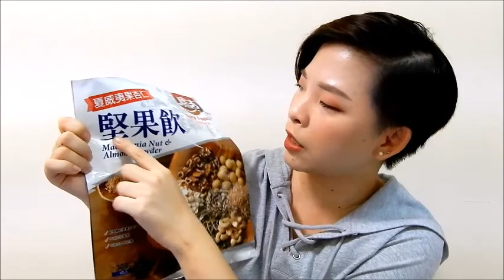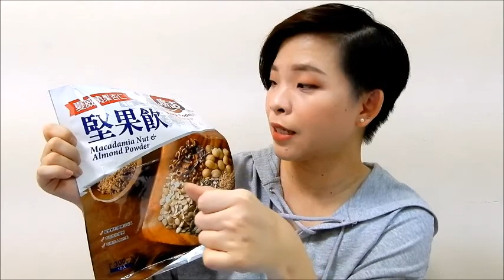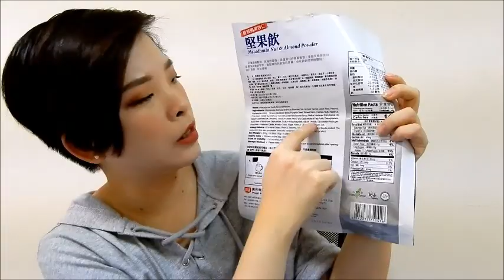三 到五月爱用品 / Mar ~ May Faves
大家好~~！！
我回来啦~~
给自己放了个小小的长假
精神包满的回来拍片
分享我最近的爱用品单元
希望还有人喜欢看这种主题

产品清单 / Products List

Tatcha The Deep Cleanse

La Rosche Posay Melt In Tinted Cream SPF 50PA

The Face Shop Ink Lasting Foundation SPF 30 PA++ / N201

Bbia Lasting Concealer 01

Missha Cotton Contour / Baked Bagel

Innisfree Blooming Highlight / 2018 Jeju Color Pick Limited Edition

Etude House Double Lasting Skin Master Brush

H&M Eau De Toilette / Arboretum

Macadamia Nut & Almond Powder Drink By Kugi Foods / Japan Home

Camera: Nikon A900 Camera

肤质/Skin Type:  混合偏油型 Oily Combination skin
Editing Software： Windows Movie Maker

Disclamier: All products mentioned are not sponsor with or by any of the following brands or company.